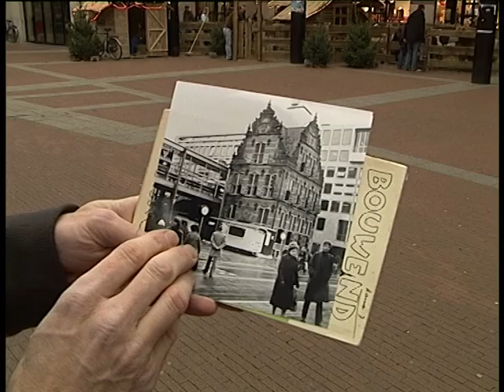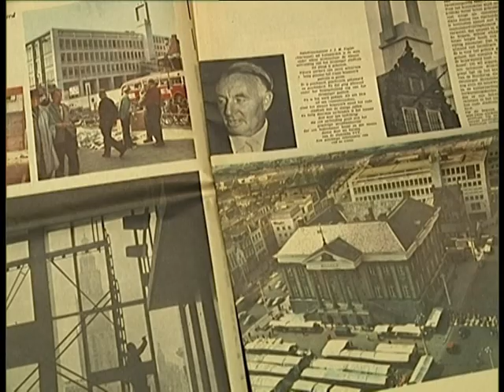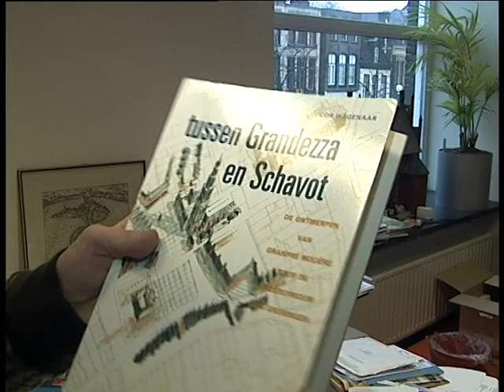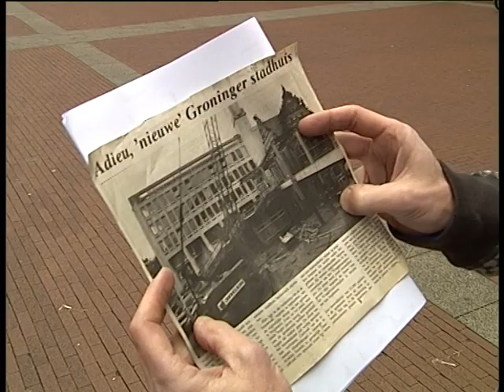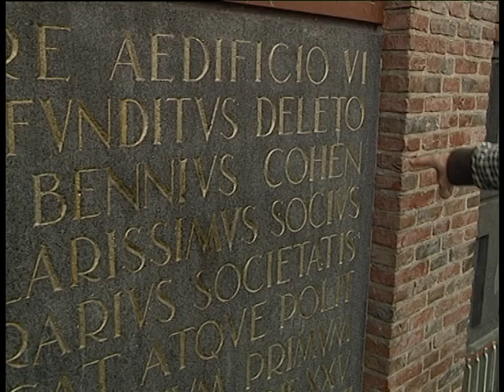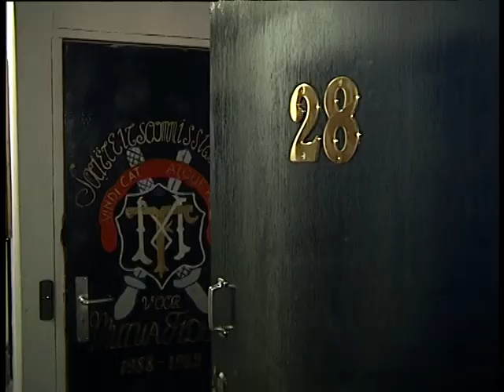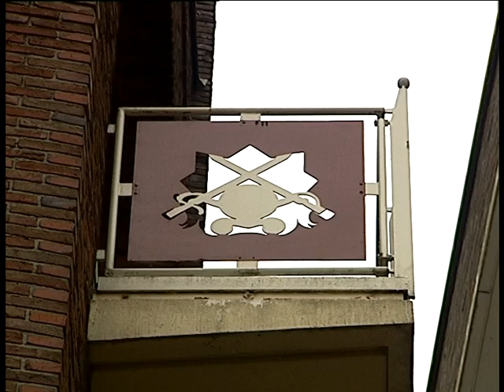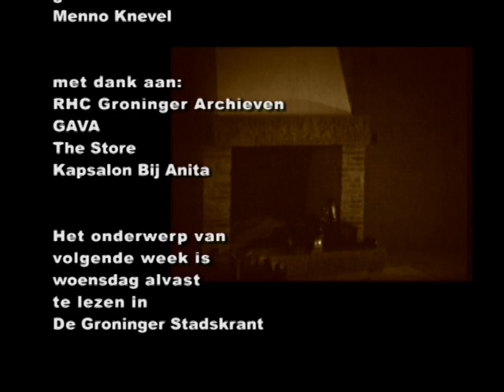Architect J.J.M. Vegter - Beno’s Stad 281 (04-01-2006)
De in 1906 in Sappemeer geboren architect Johannes Jacobus Margarethus Vegter speelde een hoofdrol bij de wederopbouw van de Groningse Grote Markt. In deze aflevering Beno’s Stad vertelt stadshistoricus Beno Hofman o.a. dat Vegter er het ‘nieuwe stadhuis’, een bankgebouw en het sociëteitsgebouw van Vindicat ontwierp. In 2006, toen dit programma werd gemaakt, leek dit Mutua Fides ondanks de plannen voor een nieuwe oostwand nog behouden te blijven.